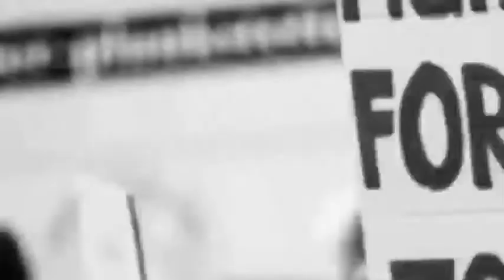जैतसर काच्छी सिंधी समाज जैतसर द्वारा भारतीय सिंधु सभा की प्रदेश कार्यकारिणी का ऐतिहासिक स्वागत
काच्छी सिंधी समाज जैतसर द्वारा भारतीय सिंधु सभा की प्रदेश कार्यकारिणी का ऐतिहासिक स्वागत
जैतसर
भारतीय सिंधु सभा के प्रदेश अध्यक्ष मोहनलाल वाधवानी, भाषा एवं साहित्य मंत्री डॉ प्रदीप गेहानी ,प्रदेश महामंत्री ईश्वर मोरवानी, मूलचंद बसतांनी, एवं  संभाग प्रभारी घनश्याम हरवानी सहित अन्य  पदाधिकारियों का 2 अक्टूबर को सूरतगढ़ अनूपगढ़ सड़क मार्ग पर पण्डित जी होटल पर पहुंचने पर काच्छी सिंधी समाज संस्था जैतसर द्वारा पुष्प वर्षा, साफा पहनाकर  सम्मानित किया ऐतिहासिक  स्वागत  किया गया तथा सम्मान प्रतिक देकर सम्मानित किया।  प्रदेश अध्यक्ष मोहनलाल वाधवानी ने बताया कि यह प्रदेश कार्यकारिणी सिंध सुपुत शहीद हेमू कलानी के जन्म शताब्दी वर्ष 22 - 23 इसी साल एक दिसंबर को राज्य स्तरीय मुखी एवं पंचायत समेलन भीलवाड़ा में होगा जिसकी चर्चा को लेकर हनुमानगढ़ गंगानगर जिले की जिला सम्मेलन अनूपगढ़ में जिला सम्मेलन में भाग लेने के लिए जा रहे हैं। सिंध सुपुत हेमू कलानी की जन्म शताब्दी के अवसर पर वर्ष 2022 से 2023 तक रक्तदान शिवरो के अलावा पौधारोपण सहित विभिन्न कार्यक्रम हर सिंधी समाज के सहयोग से किए जाएंगे।
स्वागत समारोह में काच्छी सिंधी समाज संस्था जैतसर के अध्यक्ष लेखराज गजरा, मंगलदास फुलिया, टीकम गोरी, तारा फुलिया, पवन नंदा, मनोज नन्दा, मिठिया अशोक गजरा, बबलू मीडिया, योगेश गोरी, प्रदीप बंसारी, दिनेश फुलिया, संजय गोरी अमरचंद फुलिया दौलतराम बदरा, मंगलू बदरा, मेघराज फुलिया, दिनेश गजरा सहित अन्य सिंध समाज व्यक्ति मौजूद रहे।